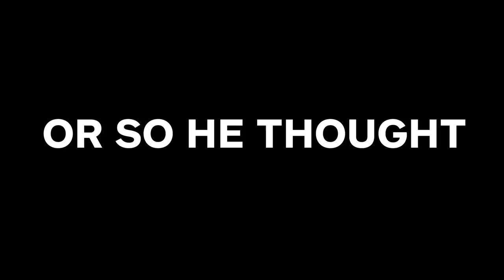Mortal Kombat - The Origin of Scorpion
Who is Mortal Kombat's yellow-clad specter of vengeance? Find out as we do a deep dive into the origin of Mortal Kombat's Scorpion